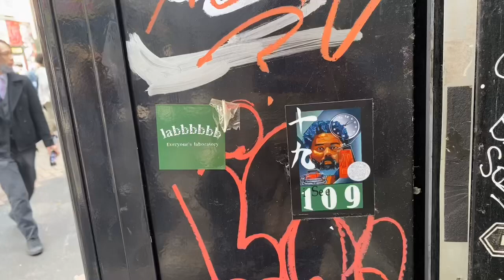I’m in Tokyo!!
Shibuya, Japan
2023